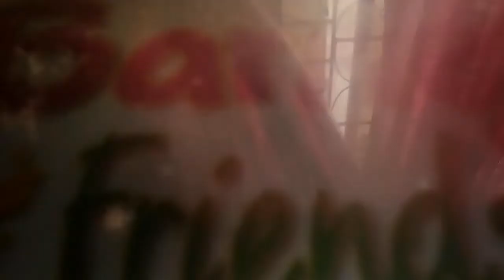Opening to Barney Tee-Rific Bugs and Animals VHS DVD 2015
HIT Entertainment
Opening to Barney Tee-Rific Bugs and Animals 2015 now available to Barney A Super-Dee-Duper Day from December 31' 2014 to January 5' 2015